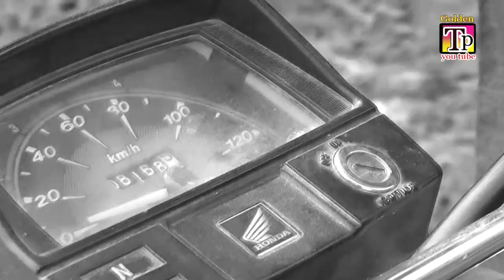Humdardi-Rao Mehmood kahn-Latest saraiky video 2019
humdardi.  Director rao Mehmood Khan, Mushtaq Ghori, Saeed Malik, asif sohna, Amir chitta, golden tiger production, Your video will be live